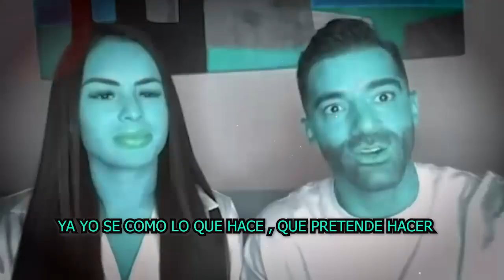⛔💩Toni Costa No se Espero Esta Traición De Su propia Madre Junto A Adamaris Lopez ❌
"¡ MADRE DE TONI LLORA AL REENCONTRARSE CON ADAMARI LÓPEZ !
MIENTRAS A EVELYN BELTRÁN NI LA CONOCE AÚN, NUNCA SE HAN VISTO."
  Adamari López y su exsuegra no pueden contener las lágrimas en su emotivo reencuentro

Toni Costa ,No se Espero, Esta Traición, De Su propia, Madre Junto A Adamaris Lopez, noticias recientes de adamari lopez,adamari lopez se reencuentra con su suegra para la primera comunion de alaia,hija de adamari lopez y toni costa,adamari lopez en la primera comunion de alaia,famosos de cerca mx,chismes de las celebridades en mexico,noticias de ultimo minuto de adamari lopez,tendencias en la farandula,noticias virales del espectaculos,hoy dia,chisme no like

elmurodelafama

¡ BIENVENIDOS ‼️

Entertainment
Television program
noticias de espectaculos
espectaculos noticias
noticias de la farandula
tv mexicana
Televisa espectaculos
chismes
escandalo de los famosos 2021
farandula 2021
chisme de farandula
karol tamiko
programa hoy
suelta la sopa
polemica
Ventaneando